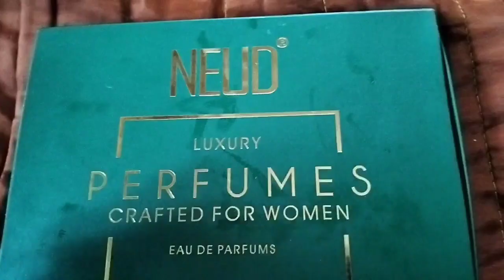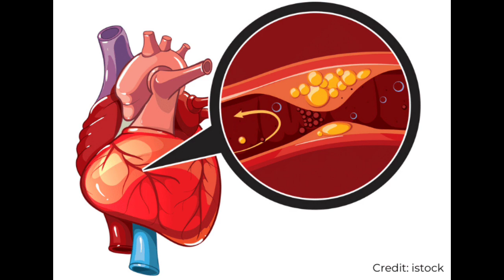ಹಾರ್ಟ್ ಬ್ಲಾಕೇಜ್ & ರಕ್ತನಾಳಗಳ ಬ್ಲಾಕೇಜ್ 90% ವಾಸಿಮಾಡಿ | Heart Blockage Symptoms in Kannada | Yede Novu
Heart Blockage problem, Heart Blockage solution, heart Blockage home remedies,
This Raksha Bandhan enjoys different fragrances with NEUD Premium EAU DE Perfume for Women and Men.❤️